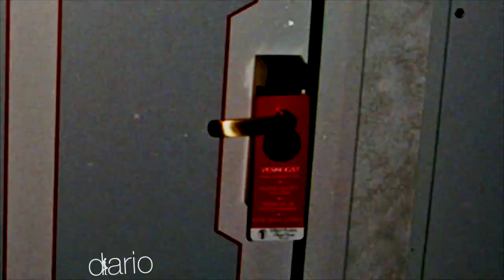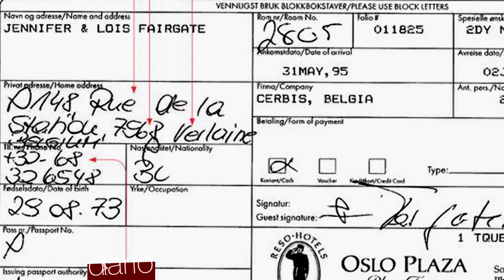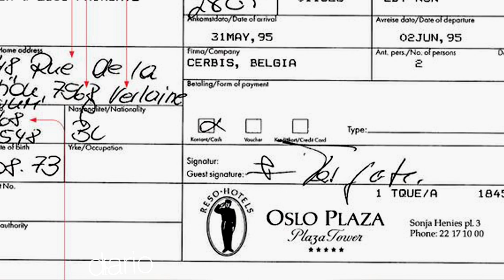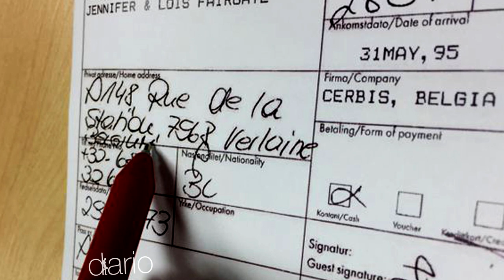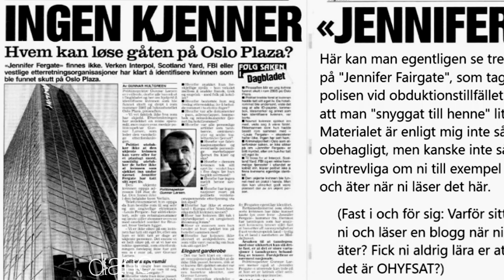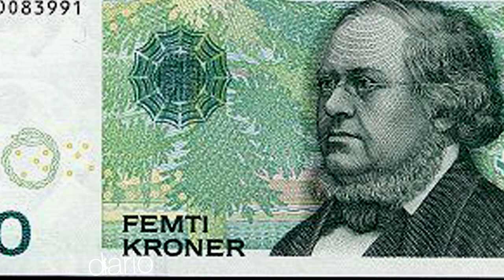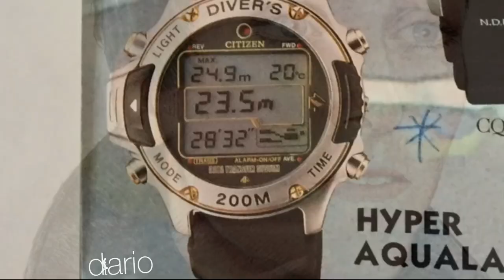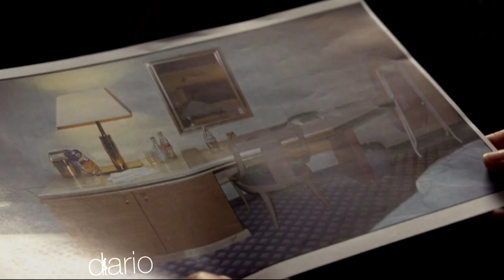Śmierć w Oslo - Jennifer Fergate #1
Śmierć w Oslo - Jennifer Fergate

4 - odcinkowa seria, przedstawiająca tajemniczą historię Jennifer Fergate. Młoda
kobieta została znaleziona martwa w pokoju hotelowym nr 2805. Seria ukazuje pracę dziennikarzy i norweskiej policji nad sprawą, która okazuje się bardziej skomplikowana niż wszyscy przypuszczali.  Jakie tajemnice skrywa norweski hotel "Oslo Plaza", oraz stolica Krainy Fiordów?